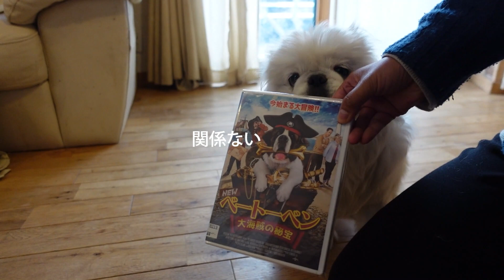【ドッグランと映画！編】まさか！！ちゃちゃまるがアリクイに変身！？帰ってからnewベートーベン映画鑑賞！平凡なセントバーナードの日記 Saint Bernard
平凡なセントバーナードの日記へようこそ！ご視聴いただきありがとうございます。
今日はドッグランの様子がメインです。そこでまさか！ちゃちゃまるがアリクイに変身！？帰ったら楽しみにしていたDVDが届いていたので皆で見ました！？お楽しみに！

このチャンネルは、セントバーナードのベルとぽん、ペキニーズのちゃちゃまるが出てきます🥰
幼い頃映画ベートーベンを見て飼いたくて飼いたくてたまらなかったセントバーナード。本当に飼えるなんて夢のようで毎日幸せに共に暮らしてます。

山にドッグランとセントバーナードと触れあえるドッグカフェを作り、毎日の様に連れて行ってます。ほぼ毎日　20：30～21：30　の間に投稿してます。

2023年現在
ベル　オス　4歳　体重　多分65～75キロ測定できてません。性格　穏やか、優しい、若い女の人が好き
ぽん　メス　3歳　体重約55キロ　性格　やんちゃ、強い、ちゃちゃまるに優しい、慣れると凄くなつく
ちゃちゃまる　オス　0歳　体重約4キロ　性格　やんちゃ、遊びたい盛り、かまってほしい、人見知りしだした

Welcome to the Diary of an Ordinary Saint Bernard!
Today's main focus is on the dog run. No way there! Chachamaru turned into an anteater! When I got home, the DVD I was looking forward to had arrived, so we all watched it together! Enjoy!

This channel features Belle and Pon, a St. Bernard, and Chachamaru, a Pekinese 🥰.
I have always wanted to have a St. Bernard after watching the movie Beethoven when I was a little girl. It was like a dream that I could really have one, and we live happily together every day.

I built a dog run and a dog café in the mountains where I can meet St. Bernards and take them with me every day. I post almost every day between 20:30 and 21:30.

Belle Male, 4 years old, weight maybe 65-75 kg, not measured. Personality: Calm, gentle, likes young women.
Pon female, 3 years old, weighs about 55 kg Personality: naughty, strong, gentle to Chachamaru, very friendly once she gets used to him.
Chachamaru, male, 0 years old, 4 kgs, naughty, wants to play, wants to be bothered, shy.